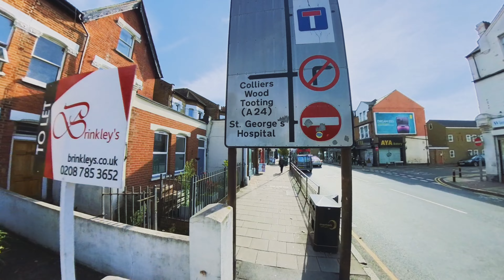LONDON WALK - Wimbledon To South Wimbledon - Station to Station 2022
A relaxing walk from Wimbledon Station to South Wimbledon Underground Station.

SETTINGS: 360 HDR Video - Flowstate ON